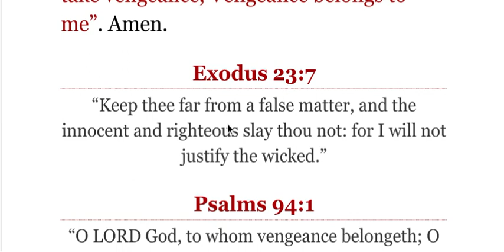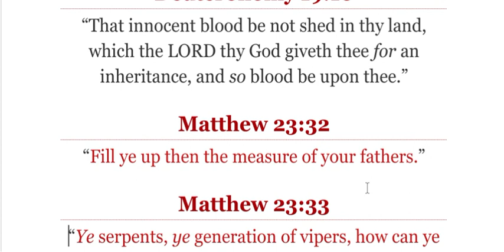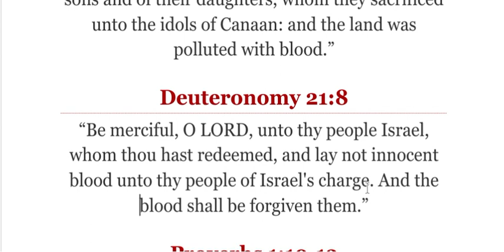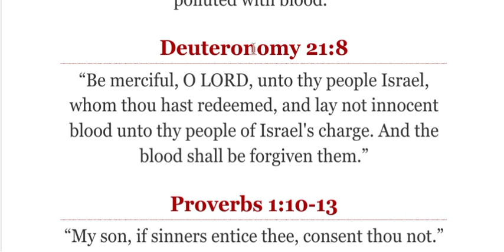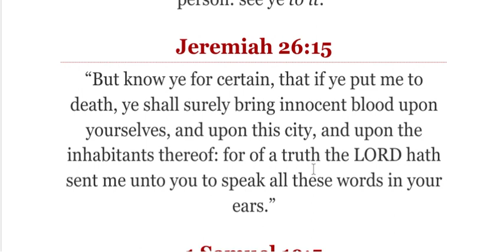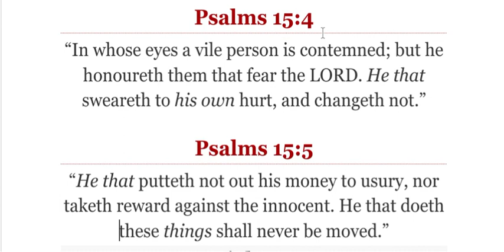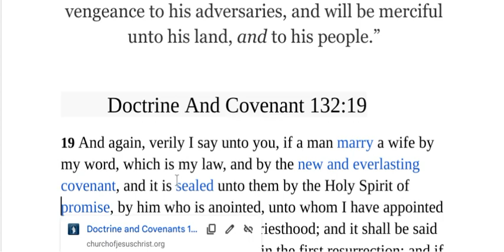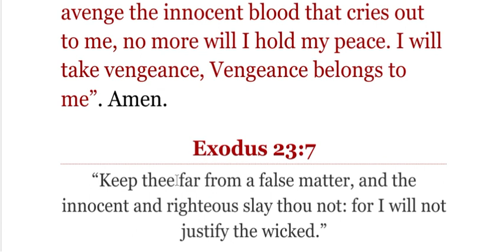Vengeance Belongs to God:Avenging Innocent Blood!